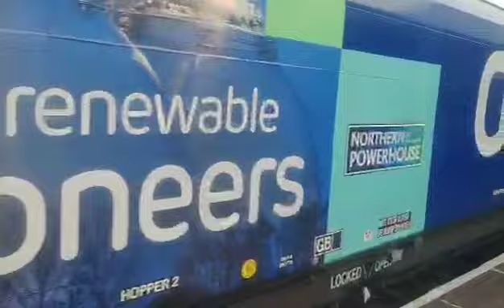Drax waiting at northwich 17/5/24